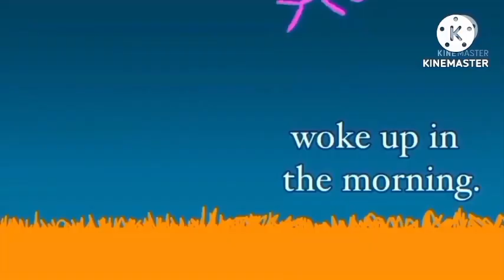Everything Has Fallen Into Suspend Add Round 16